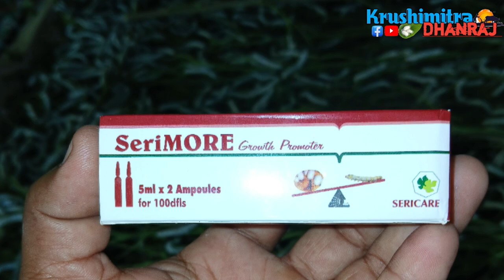बॅचचा सतरावा दिवस || सेरी संपूर्ण कसा वापरावे|| फायदे व तोटे|| सविस्तर माहिती